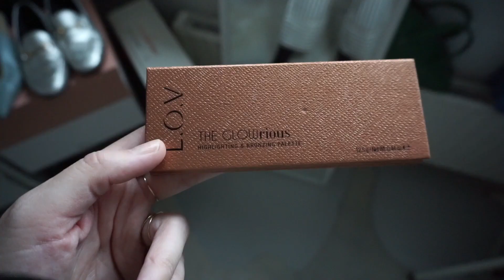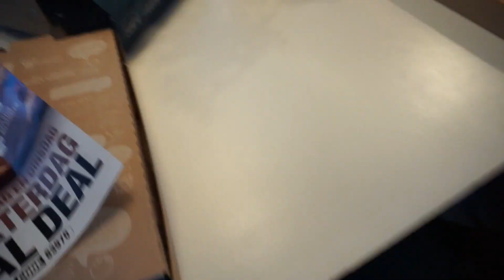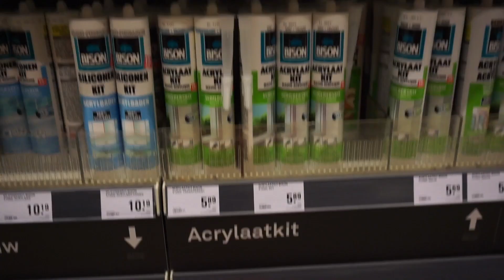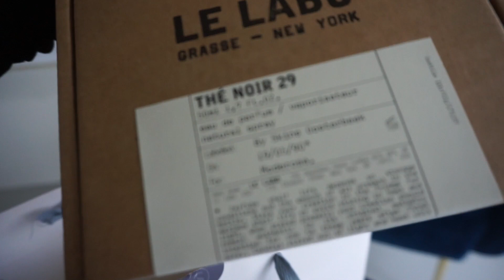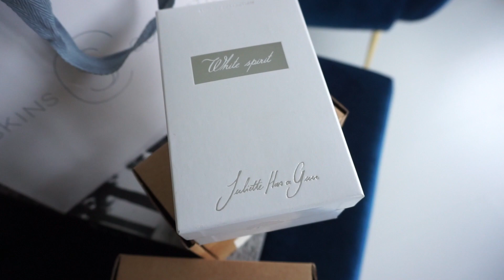IK GA HET HELEMAAL ANDERS DOEN🙈 + WINNAARS GIVE AWAY | MODEROSA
Deze week neem ik jullie mee naar een aantal leuke afspraken en heb ik weer heel veel pakketjes binnen gekregen! Met onder andere een nieuwe designer tas! Helemaal happy!

Snapchat username: Moderosa

Hoi allemaal en welkom op mijn youtube kanaal! Jullie kunnen hier wekelijkse leuke video's en vlogs van mij verwachten. Van shoppen tot vakanties, van schoonmaken tot leuke modefeestjes. Wil je graag up to date blijven van al het leuks wat ik doe?